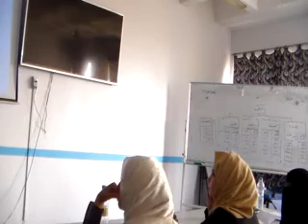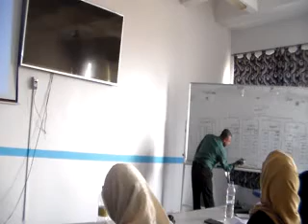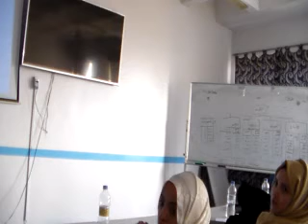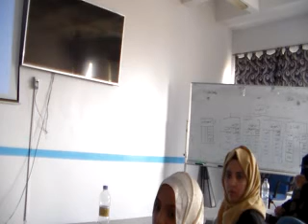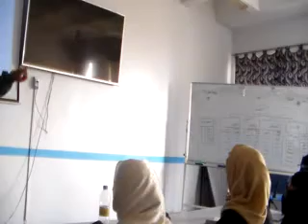Lec 3 part 4